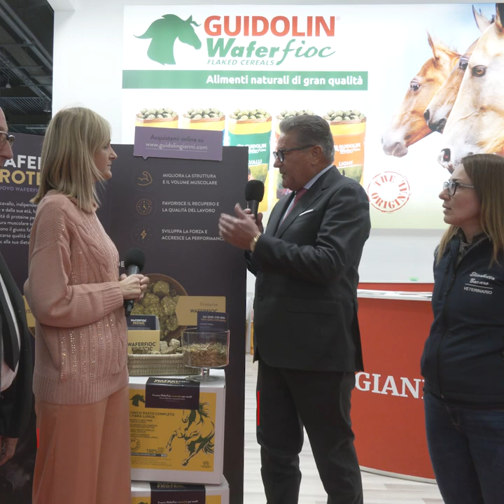Fieracavalli Verona 2023 - Gianni Guidolin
Giorno 2 - Venerdì 10 novembre
Intervista a Gianni Guidolin